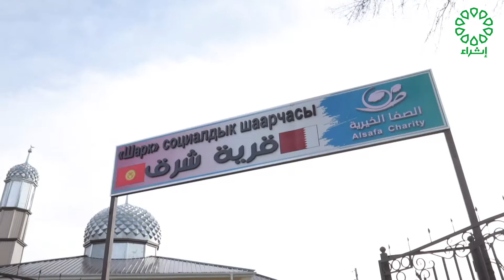قناة اثراء برنامج حكاية خير تاريخ الحلقة : 15-4-2022